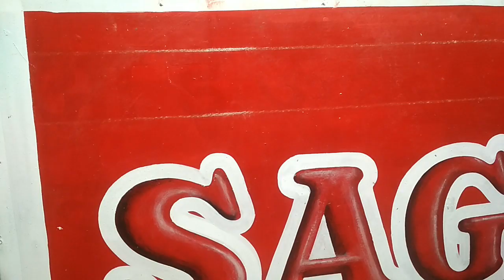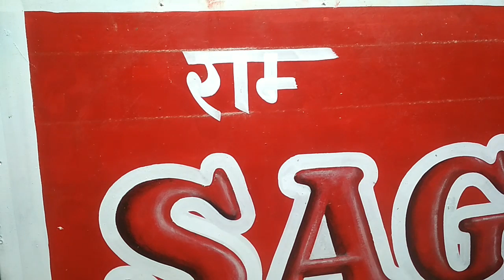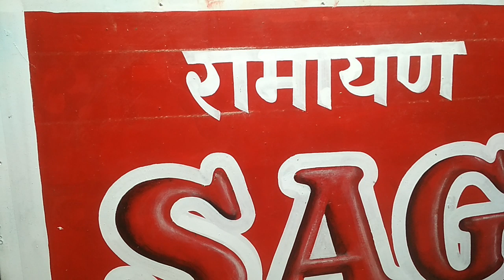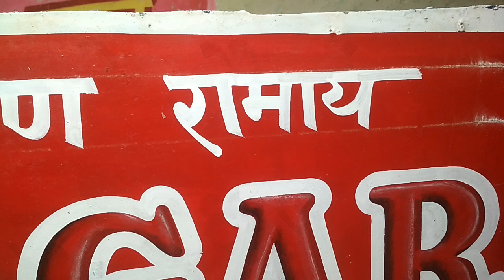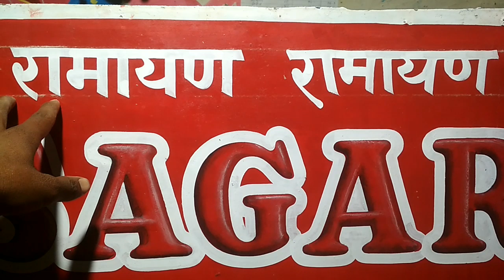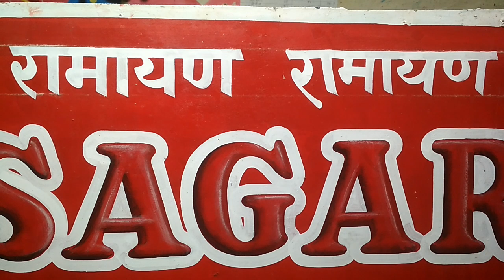writing painting in hindi / writing tips for beginners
hi I'm Sagar paw

hello friends please support me

I told this in this video. writing painting in Hindi/ writing tips for beginners

नमस्कार दोस्तों मैंने आपको इस वीडियो में राइटिंग सुधारने के बारे में जानकारी दी है आशा करता हूं कि आपको अच्छा लगेगा। धन्यवाद दोस्तों।